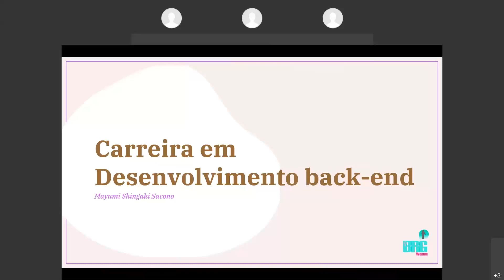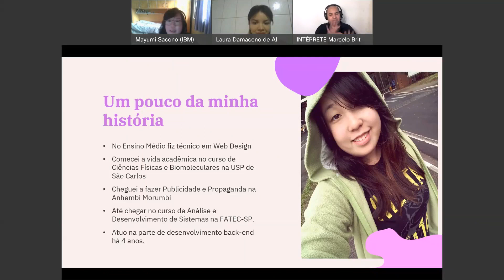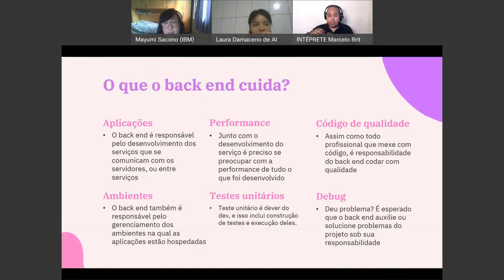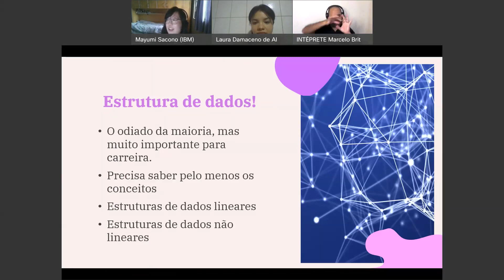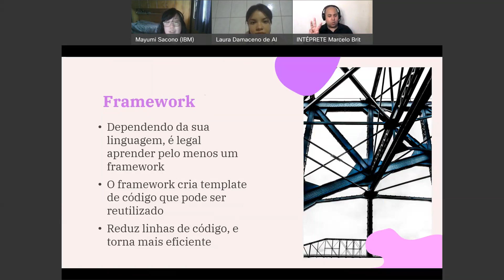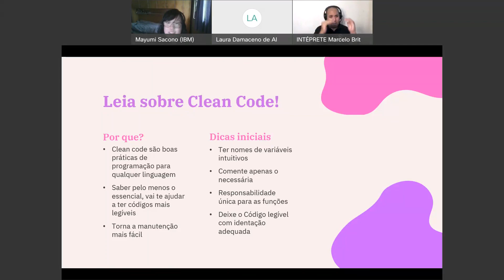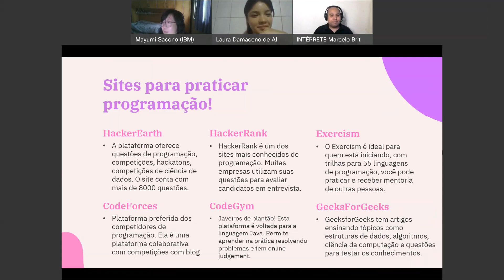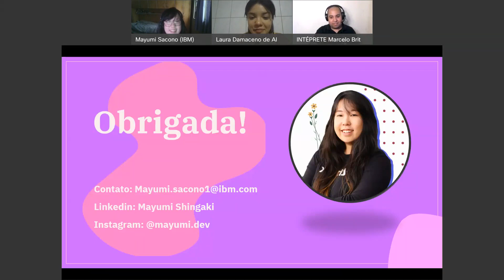Tech com Elas - Desenvolvedora Back End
Neste encontro iremos Mayumi Sacono contará um pouco sobre a carreira de Desenvolvedora Back-end e conta algumas dicas de quem quer ingressar nessa área.
Mayumi, é desenvolvedora de back-end na área de consultoria da IBM –Java e Web Technologies.